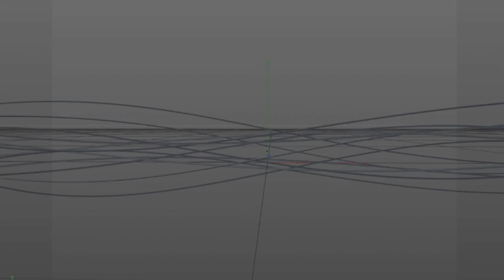INTRO PACK 2014 by SkillDZN